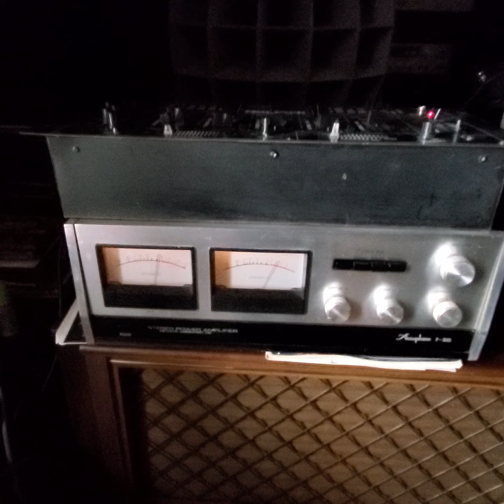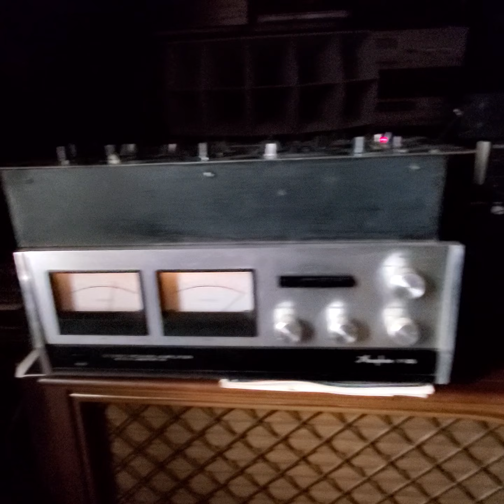ACCUPHASE P 300 YAMAHA NS 30 "THE FIRST" SPECIAL EDITION EQUIPAMIENTO OLD SCHOOL ! FREDDY MERCURI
equipamiento vintage " old school " sound !!